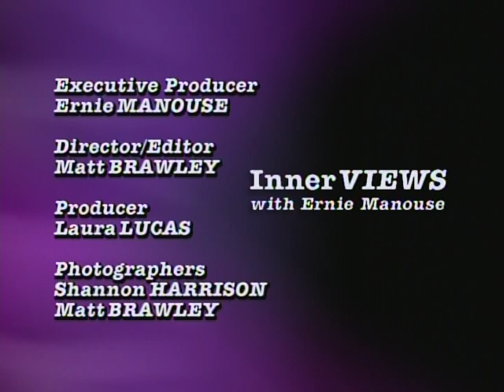Frankie Avalon on InnerVIEWS with Ernie Manouse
Former teen idol Frankie Avalon sits down with Emmy-winning interviewer Ernie Manouse to recount his glory days, and reveals the big break that helped launch him to superstardom and the TV icon who helped make it happen.